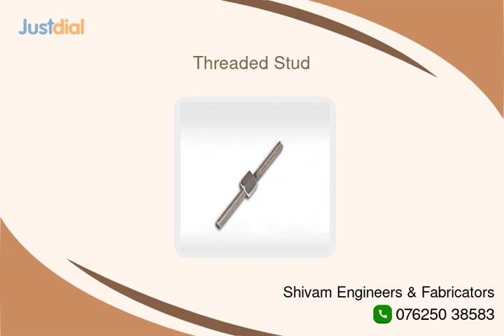Short overview of Shivam Engineers & Fabricators, Delhi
Get a quick overview of Shivam Engineers & Fabricators, a leading provider of Galvanising Job Works,Hex Bolt,Plain Washer,Shear Nut,Spring Washer,Threaded Bars,Threaded Stud,Washer in Delhi.

Discover how they can help your business thrive. on Just Dial for more information !